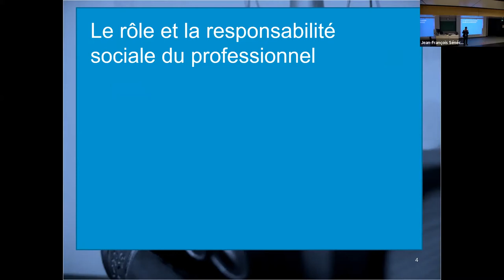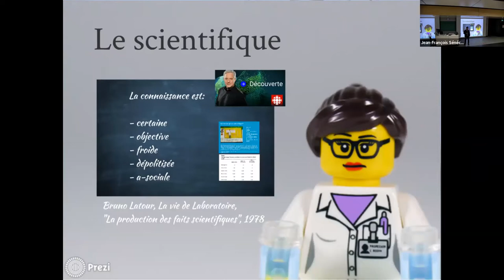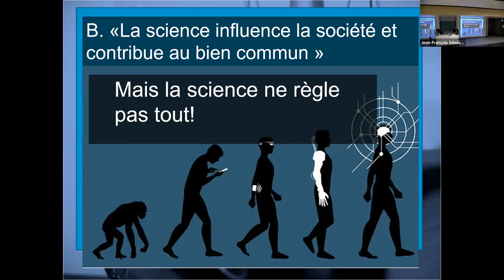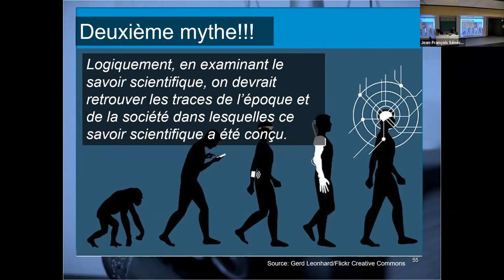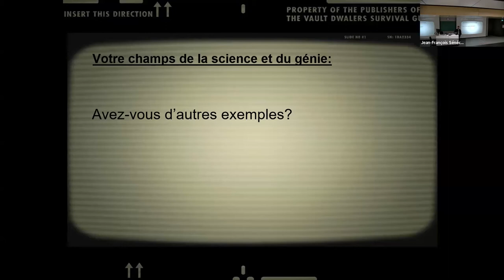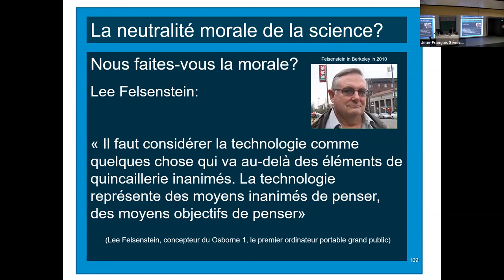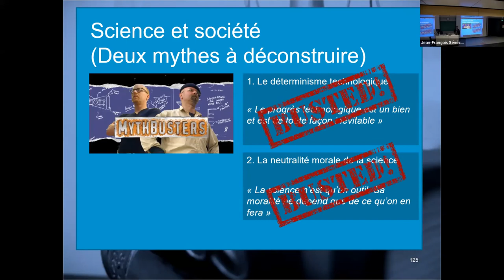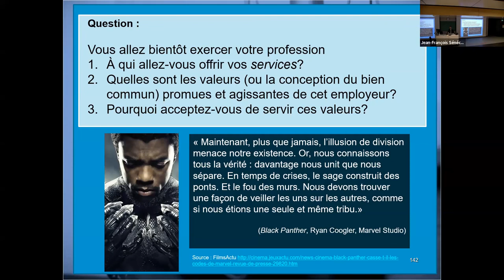Enregistrement cours 11 (H2022)